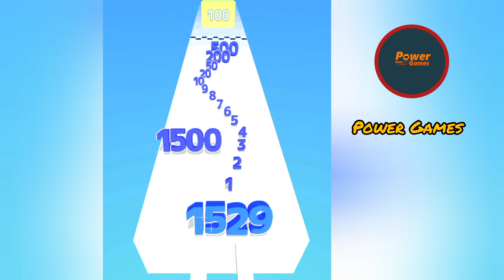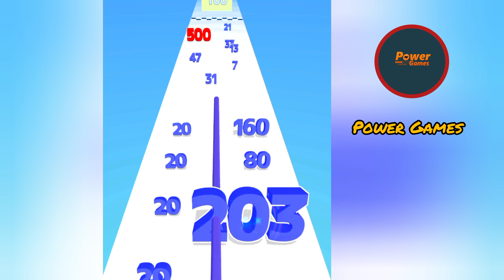Number Master - Android gameplay New Updated 18 - Power Games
About This Game:
Let's make the numbers bigger!

Make big numbers to reach the goal!

You can move your numbers by swiping.
You can absorb numbers on the stage that are smaller than yours when you hit them.
But if you bump into a number larger than you, you lose the number and have to start over.

Avoid electric saws, cross bridges, and jump ditches to reach the goal.

At the goal, many walls are waiting for you.
Break the walls one by one with big numbers and see the world beyond the goal!

Power Games